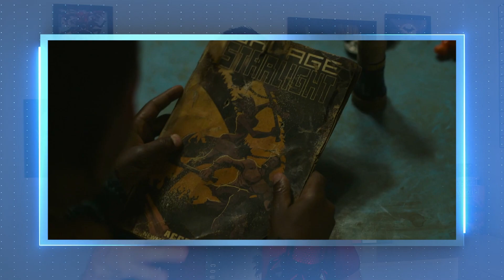THE LAST OF US - EP. 5 - Existe Final Feliz ? Análise Completa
E chegamos ao 5º episódio e dessa vez a análise vai ser um pouco diferente do que os podcasts que vocês estão acostumados! Vamos debater os momentos importantes do episódio, analisar, trazer as diferenças entre o game e a série e claro, várias curiosidades!

E esse monstrão? Mesmo tendo seus momentos frenéticos o episódio tem uma carga emocional pesada e te faz refletir sobre muitas decisões, afinal os infectados são apenas o plano de fundo de THE LAST OF US!

Aumenta o volume e vem chorar junto com a gente em mais um episódio NOTA 10!